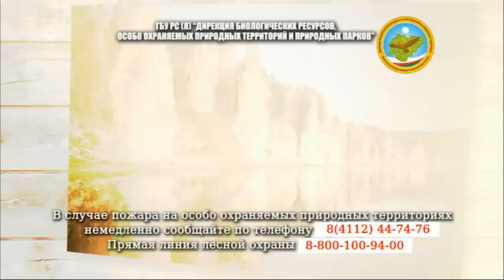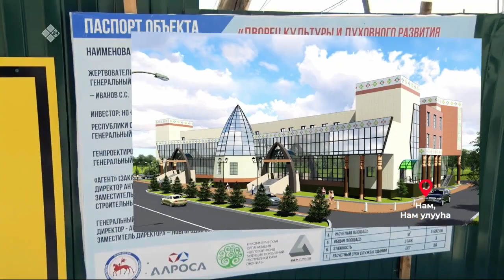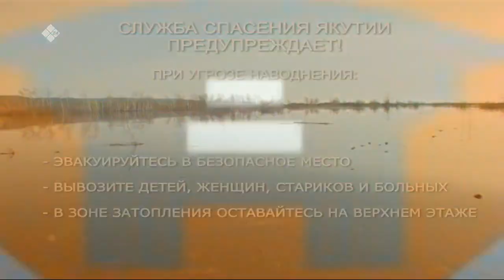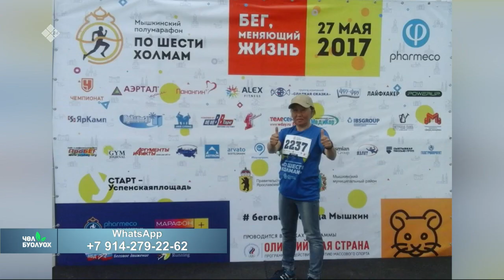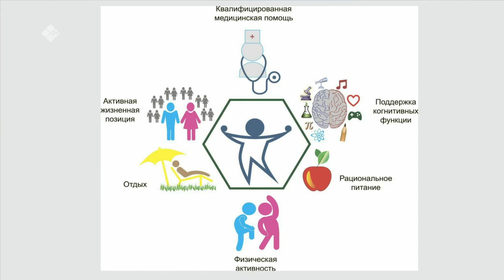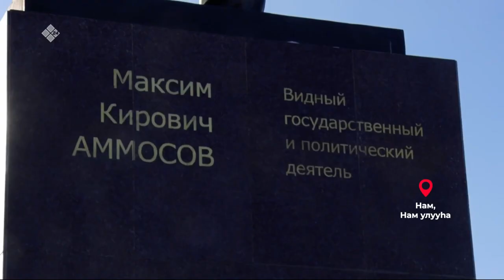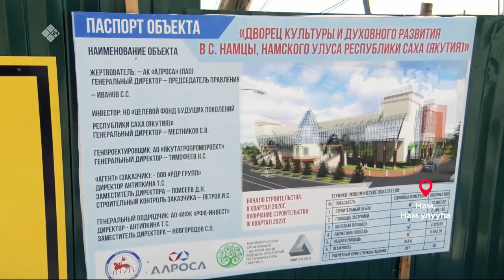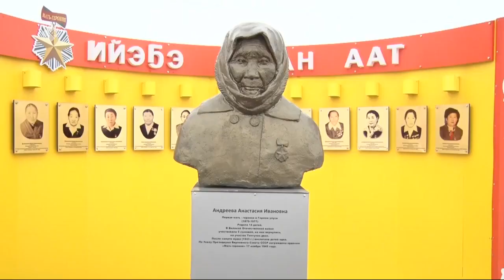«Чөл буолуох» (15.05.21)